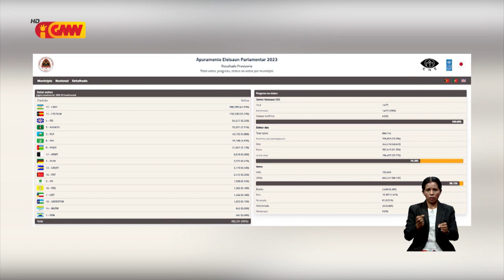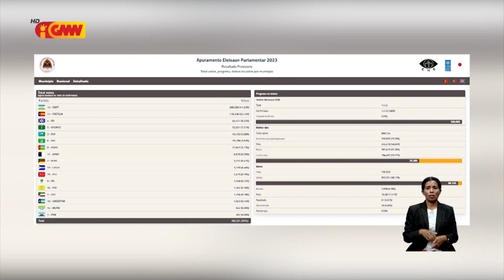CNRT agradese ba konfiansa husi povu no promete sei servi povu ho dezenvolvimentu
Partidu CNRT agradese ba konfiansa husi povu no promete sei servi povu ho dezenvolvimentu